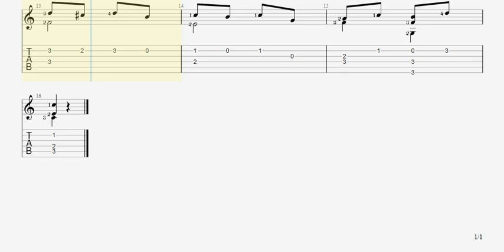Tab Leccion 25 Aguado - Libro Arenas 1 (FREE PDF)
Lección: 25 - Aguado
Libro: La Escuela de la Guitarra
Volumen: 1 (Parte 1)
Autor Arenas